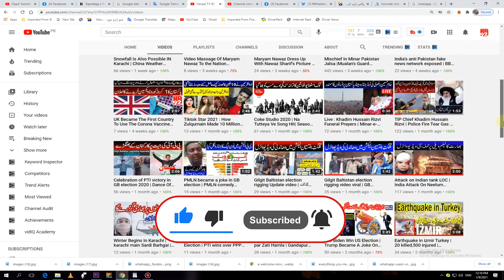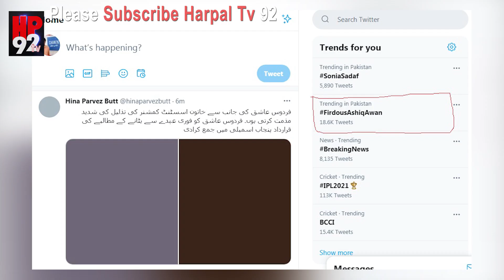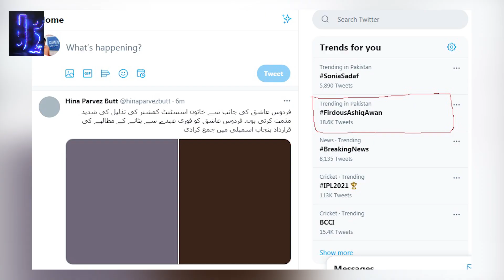firdous ashiq vs ac sialkot | firdous ashiq should apologize from sonia sadaf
competition end in firdous ashiq and ac sialkot, firdous ashiq apologizes to sonia sadaf, firdous ashiq scolded AC Sialkot on Sunday, Firdous Ashiq's video went viral on social media, sonia sadaf became top trend on social media for humiliating, trend against firdous ashiq forced to apologize, usman buzdar took notice of the incident then firdous ashiq apologized, firdous ashiq's video of apology from sonia sadaf went viral, Firdous Ashiq vs  AC Sialkot came to an end, sonia sadaf proved to be right
فردوس عاشق اوراے سی سیالکوٹ میں مقابلہ ختم ہوگیا، ​فردوس عاشق نے سونیا صدف سے معافی مانگ لی، فردوس عاشق نے اتوار کو اے سی سیالکوٹ کو ڈانٹ دیا تھا، فردوس عاشق کی ویڈیو سوشل میڈیا پروائرل ہوگئی، سونیا صدف تذلیل کرنے پر سوشل میڈیا پر ٹاپ ٹرینڈ بن گیا، فردوس عاشق کے خلاف ٹرینڈ نے معافی پر مجبور کردیا، عثمان بزدار نے واقعہ کا نوٹس لیا تو فردوس عاشق نے معافی مانگ لی، فردوس عاشق کی سونیا صدف سے معافی کی ویڈیو وائرل ہوگئی ، فردوس عاشق بمقابلہ اے سی سیالکوٹ اپنے اختتام پرپہنچا ، سونیا صدف حق پر ثابت ہوئی